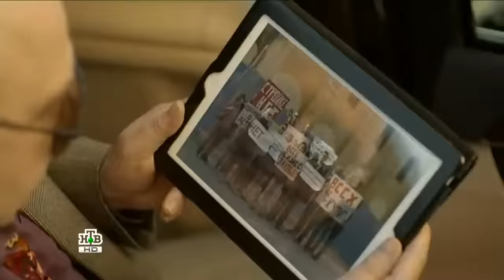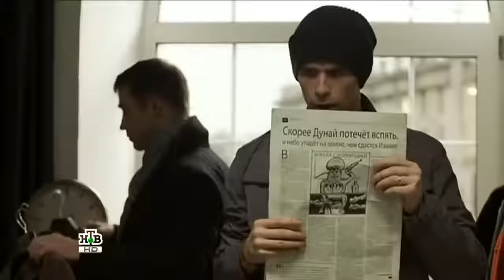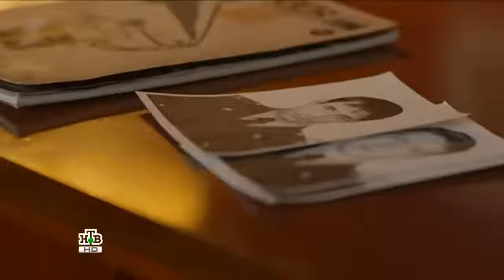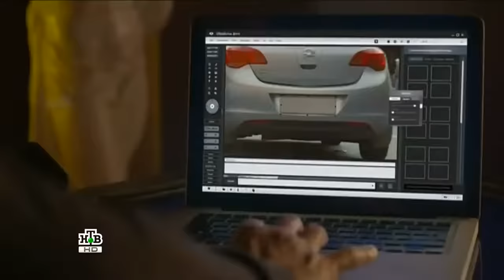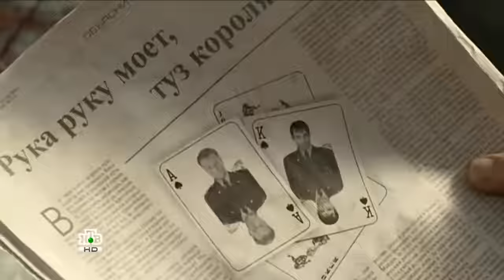НЕОБЫЧНЫЙ ФИЛЬМ! 'МАЙОР ОСБ' БОЕВИК 2018 РУССКИЙ ДЕТЕКТИВ 2018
Герой нового боевика долгие годы служит в полиции, он на хорошем счету у начальства и прекрасно выполняет свое дело. Но своей безупречной работой он мешает жить нечестным на руку сотрудника. Они же в свою очередь устраивают ему проблемы, которые могут стоить майору жизни и работы.